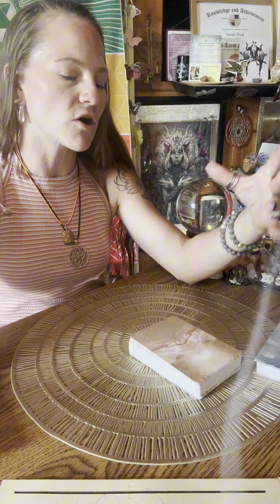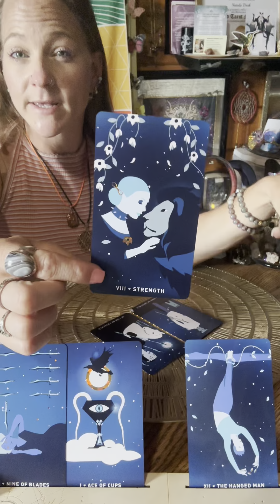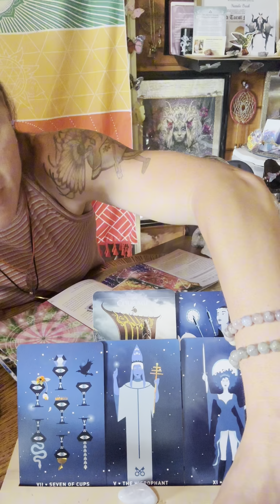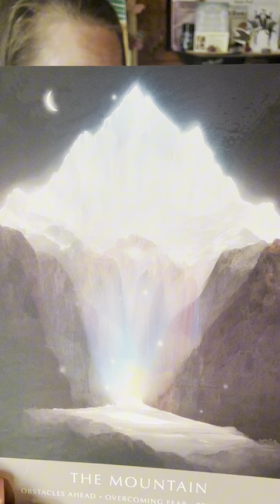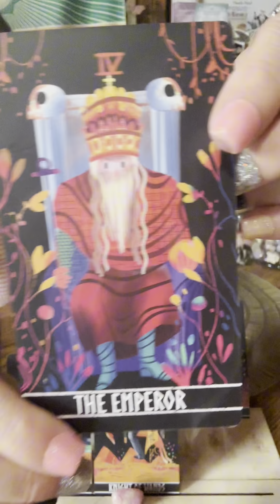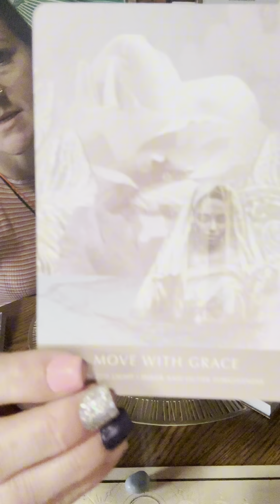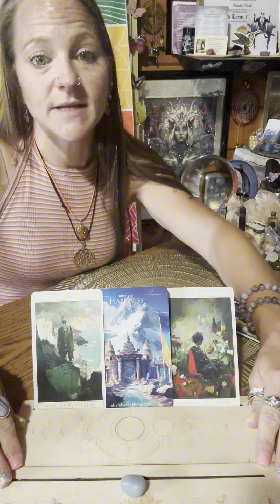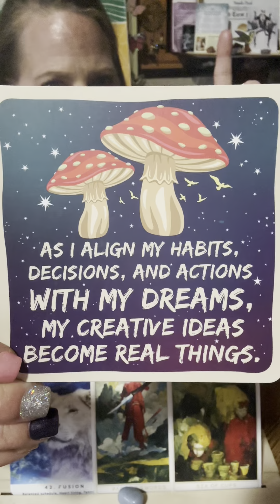The Lions Gate Portal-8/8/8🦁🌀🌄 Pick A Pile Reading Of 2024! 🙌🏻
Welcome Back Awakened Intuitives And Welcome To Any New Awakened Intuitives!! 🙌🏻

🔢TimeStamps
-Pile #1 6:28
-Pile #2 1:00:56
-Pile #3 1:49:40

📘*If You Are Interested In Tarot And Oracle Cards, Check Out Crystal Loves Tarot

🌀*If You Are Interested In Alchemy, Please Go Check Out My Uncles Websites & Social Medai Below ⬇️ Jason & Mary

📚*Decks Used
-DreamGate Oracle
-Time Travelers Oracle
-Magical Dimensions Oracle
-Lyran Oracle
-Sweet Ass Affirmations 2
-Dark Heart Tarot
-FairyTale Tarot
-The Artist Decoded Tarot